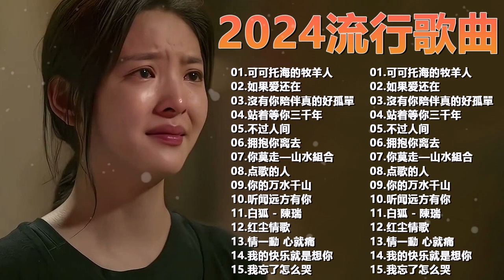2024中国大陸流行歌曲 不能不听的50首🎈🎈2024好听的流行歌曲🎈🎈【可可托海的牧羊人 , 你的万水千山,红尘情歌 , 酒醉的蝴蝶 , 等你等了那么久 , 我的快樂就是想你陳雅森演唱】🎶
2024中国大陸流行歌曲 不能不听的50首🎈🎈2024好听的流行歌曲🎈🎈【可可托海的牧羊人 , 你的万水千山,红尘情歌 , 酒醉的蝴蝶 , 等你等了那么久 , 我的快樂就是想你陳雅森演唱】🎶